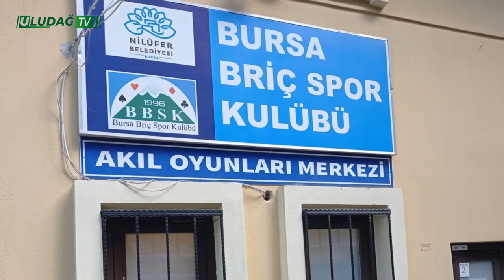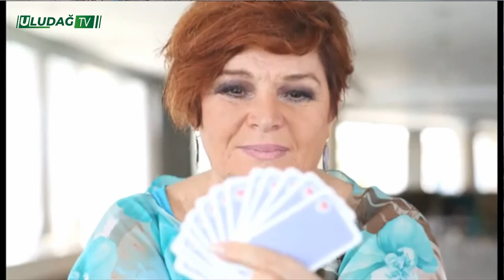Herkes için Sporda Briç'te merak edilenler..